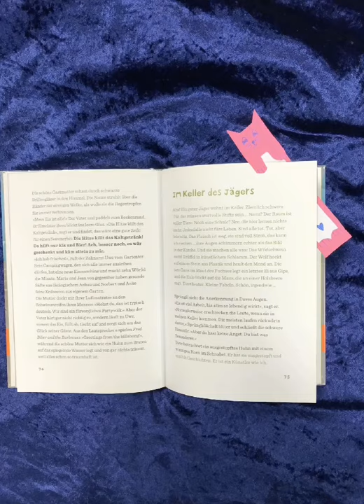Katzen Lesezeichen 🐱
Katzenlesezeichen:
Vorlagen ausschneiden.
Übertrage die Vorlagen auf buntes Papier.
Ausschneiden der einzelnen Teile.
Klebe den Bauch auf den Pappkörper.
Klebe nun die kürzeren Pfoten unterhalb des weißen Bauchs.
Anschließend werden die längeren Pfoten oberhalb des Bauches geklebt, dabei ist zu beachten, dass der Kleber nicht auf die Pfoten selber aufgetragen wird, sondern nur auf das gerade Stück darüber, sodass die beiden Pfoten nicht befestigt sind.
Das Lesezeichen nach Belieben verzieren und beschriften.
Die oberen Pfoten können nun eine Buchseite umklammern.

Viel Spaß beim basteln wünscht euch eure Stadtbibliothek Neuss.